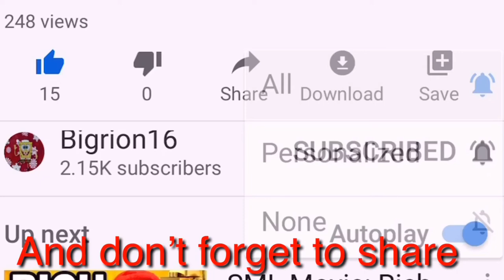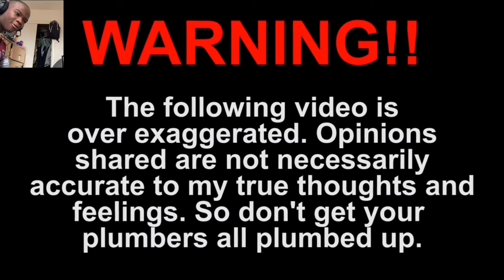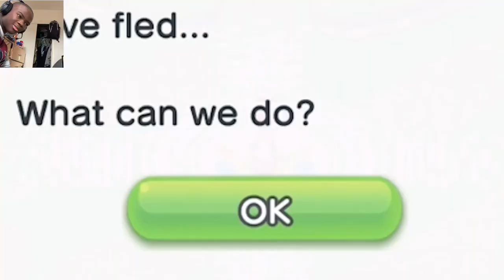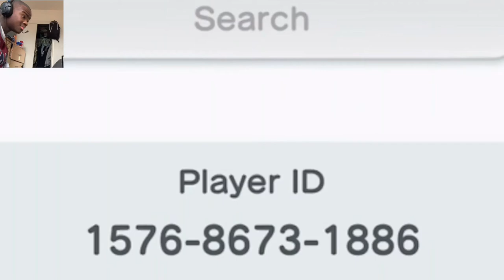How Super Mario Run TRIGGERS You! REACTION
my linke to the razer website. anyway purchases made through here, i will get a cut of it. This is show Super Mario Run TRIGGERS You!